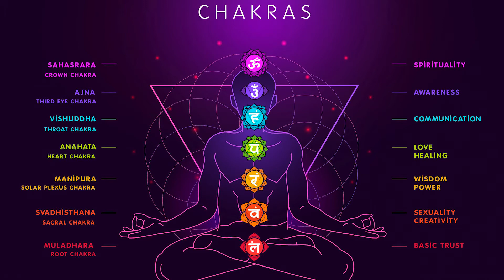We Have 114 Body Chakras | Body Chakras Can Make Or Break Us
Poojaa Sharma in this Video explains in detail about the Science & Wisdom of Body Chakras  - how they can Impact our Lives from our Career & Finance to Relationships. No one ever taught us in the School or Universities how to take care of them and keep them Clean & Balanced. So much so for the Physical Body decoration but we kept ignoring Cleaning our Energy Bodies that gets blocked with time and then we face all sorts of issues in our life

Instead of saying “ Why Me “ or “ What did I do wrong “ , simply start working on them and yourself & see the Miraculous Growth that you go through in your Life

Bodhisattva_PS